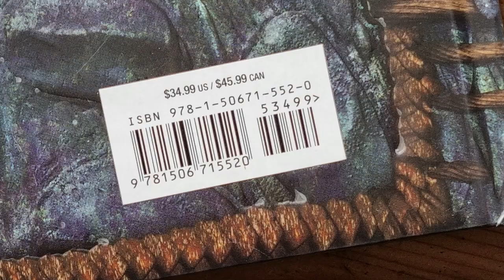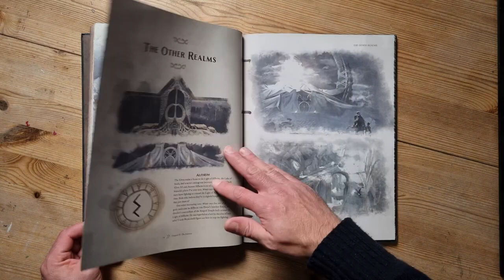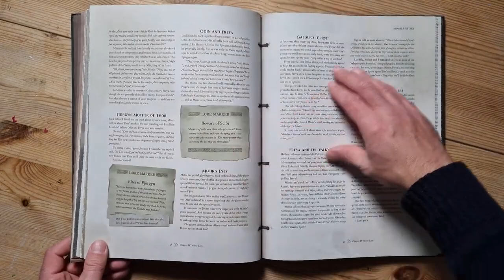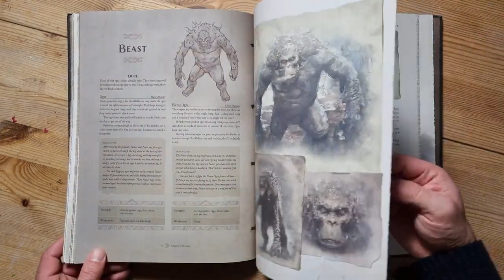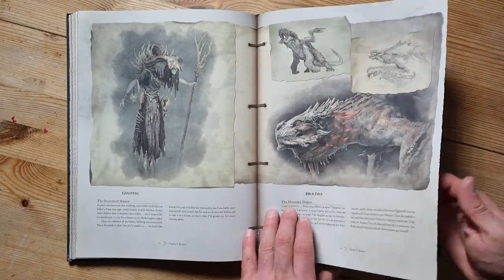God of War Lore & Legends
Like this video? Why not say thanks by buying me a coffee?